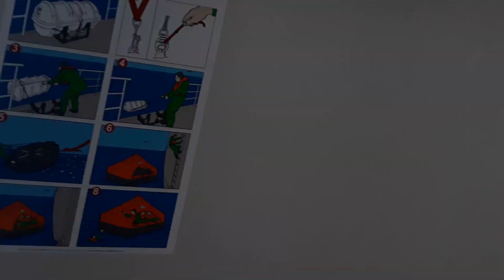saludos hoy DOMINGO 3 JUNIO 2023 ENTRANDO A ISLA GRACIOSA 🇮🇨🥁🇮🇨🇮🇨🇮🇨🇮🇨